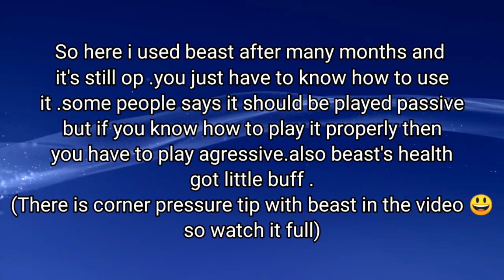Beast taking down broken characters 😲 || shadow fight arena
beast isn't my main character still I think I played very well
if you have any suggestion about it then comment down!!

jg gaming
how to play emperror
emperror
beast
gameplay
tips & tricks